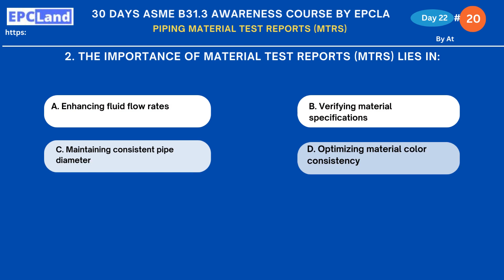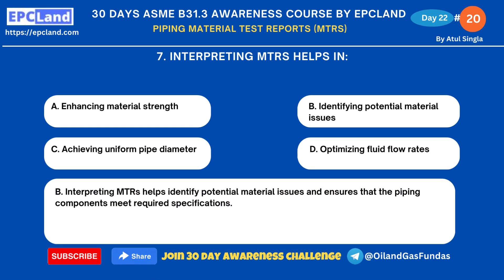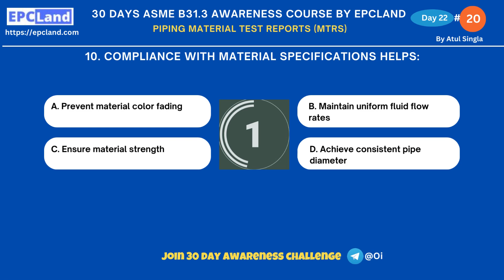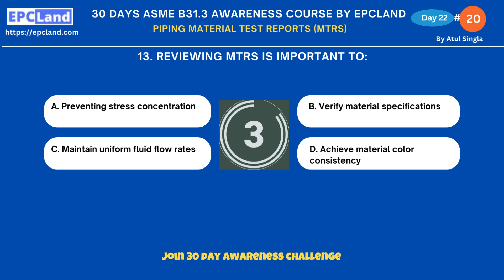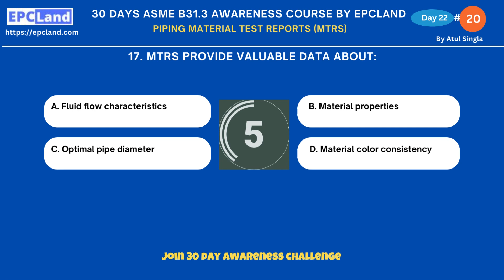ASME B31.3 Quiz: 22 of 30: Importance of Piping Material Test Reports: ASME B31.3 Details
Welcome to the ASME B31.3 Course Quiz Series!

📚 Course Overview 📚
In this quiz series, we'll put your knowledge of ASME B31.3 to the test! Over the past [X] days, you've been diving deep into the world of process piping design with our comprehensive ASME B31.3 course. Now, it's time to gauge your understanding and reinforce what you've learned through engaging quizzes that cover each module of the course.

🔍 Why Take These Quizzes? 🔍
Quizzes are an essential part of the learning journey. They provide an opportunity to self-assess your grasp of critical concepts, reinforce your memory, and identify areas where you might need further review. These quizzes are designed to challenge you, helping you solidify your understanding of ASME B31.3 and ensuring you're well-prepared to apply your knowledge in real-world scenarios.

🏆 Quiz Highlights 🏆
Each quiz corresponds to a module from our comprehensive ASME B31.3 course, covering a wide range of topics such as material selection, pressure design, welding techniques, corrosion protection, and more. Expect multiple-choice questions that require thoughtful consideration and application of the principles covered in the course.

⏱️ Time and Flexibility ⏱️
You'll have a set time limit for each quiz to add an element of challenge, but don't worry – these quizzes are designed to be flexible and accessible. Feel free to pause, review course materials, and return to the quiz when you're ready. Remember, the goal is to learn and grow, so take your time to absorb the information and tackle each question with confidence.

As you complete each quiz, you'll receive instant feedback on your performance. Correct answers will be highlighted, and explanations will be provided for any questions you may have missed. This real-time feedback is an invaluable tool for pinpointing areas where you excel and areas where you can focus your future studies.

Upon completing each quiz, you'll receive a digital Certificate of Completion for that module. Accumulate these certificates as a testament to your dedication and achievement throughout this ASME B31.3 course. You've invested time and effort into expanding your knowledge – celebrate your accomplishments!

Remember, you're not alone on this learning journey. Join the vibrant community of fellow learners who have taken this course and are participating in these quizzes. Share insights, discuss challenging questions, and collaborate with peers to enhance your understanding of ASME B31.3.

The quiz series is your chance to solidify your understanding and demonstrate your expertise in ASME B31.3 process piping design. So, gear up, grab your notes, and let's embark on this exciting challenge together!

Thank you for choosing our ASME B31.3 course, and we can't wait to see you excel in the quizzes! Remember, knowledge is power, and these quizzes are your opportunity to unleash that power in the world of process piping.

Good luck, and let's quiz it up! 📝🧠🔬 Earn rewards while learning with EPCLAND:

Happy Learning! 😊